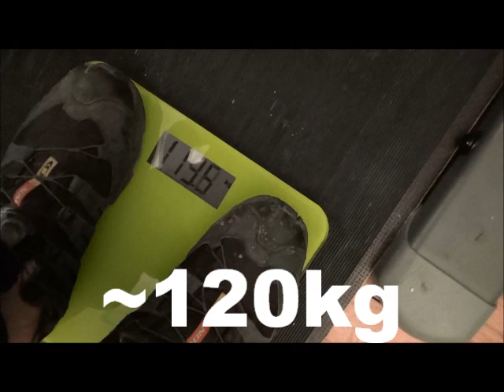Benchpress with 120kg Bodyweight for reps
Ich habe heute Nacht dem Rückweg von der UPC NDM in Elmshorn bei Facebook ein Gewinnspiel gefunden. Bankdrücken mit dem eigenen Körpergewicht auf Wiederholungen. Mal schauen was nach 2x Bankdrücken und nem Kraftdreikampf nach 7h Autobahn morgens um 4 noch geht, ich hab ja sonst Langeweile :-)  Körpergewicht mit T-Shirt, Hose, Turnschuhe 119,6kg. Die 20kg Olympiahantel ist beladen mit 4x20kg, 2x5kg, 2x2,5kg und 2xVerschlüsse à 2,5kg